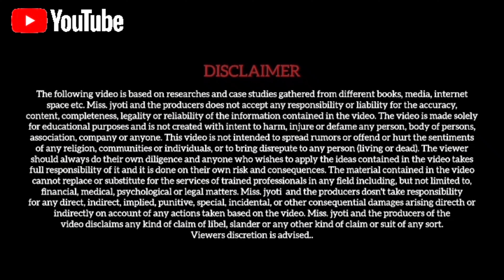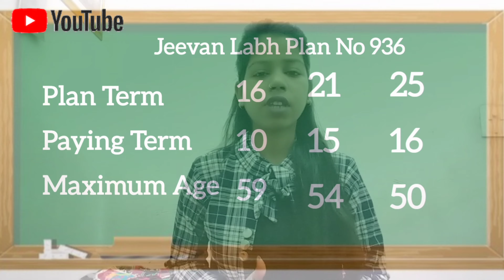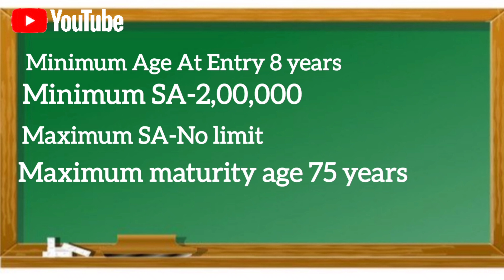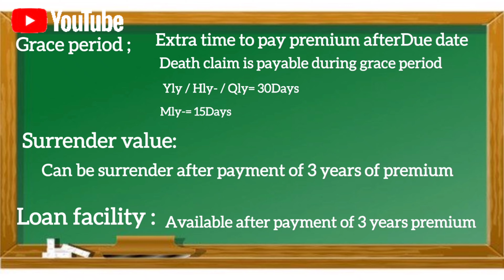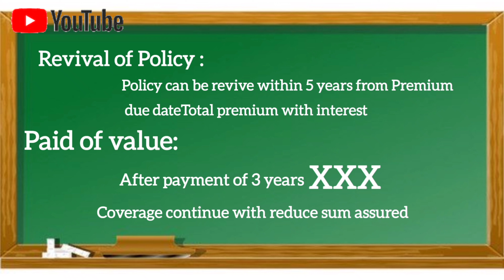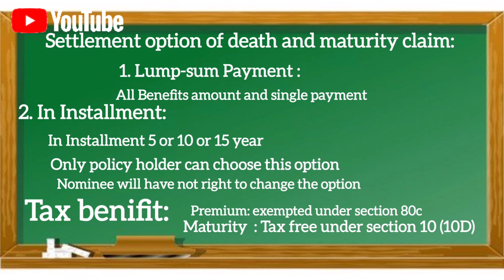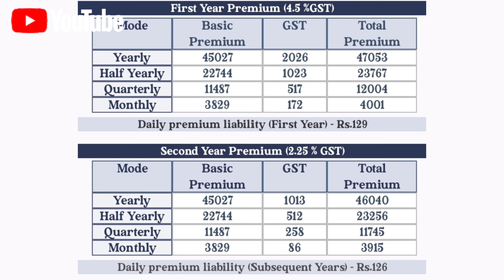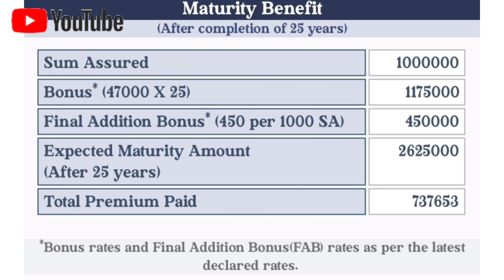LIC New Jeevan Labh Plan No. 936 In 2023 | Best LIC Plan 2023|| बच्चों की शादी और शिक्षा की नो टेंशन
Lic best plan in 2023
lic best plan
lic new plan
lic child plan
LIC best children plan
best children plan in lic